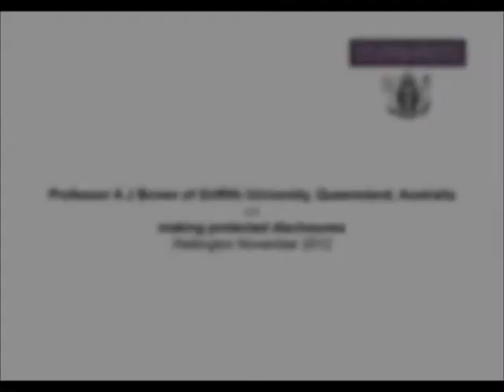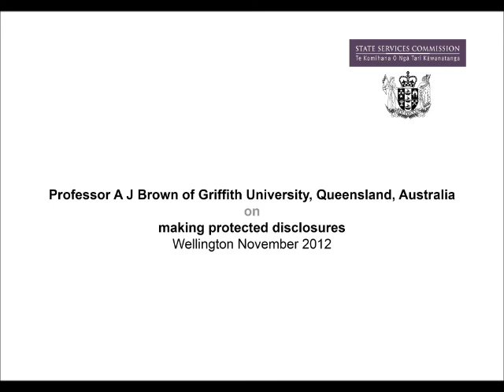Professor A J Brown - Making protected disclosures - Wellington NZ seminar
Opening - 00:00:00
Professor A J Brown - 00:02:13
Questions - 01:00:57
Closing - 01:24:14

The protected disclosure legislation (sometimes referred to as 'whistleblower legislation') was the subject of several presentations delivered in Wellington in November 2012 by Professor AJ Brown from Griffith University, Queensland, Australia. This recording is from one of his presentations.

The purpose of the New Zealand Protected Disclosures Act 2000  is to facilitate the disclosure and investigation of serious wrongdoing within both public and private sector organisations, and to protect those who bring that information forward in accordance with procedures under the Act.

Professor Brown was brought to New Zealand by the State Services Commission.